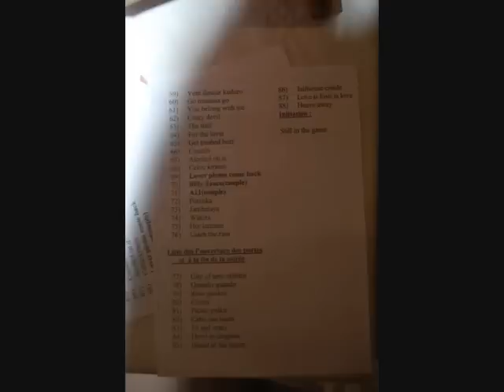Noeux les Mines 12 février 2011.wmv